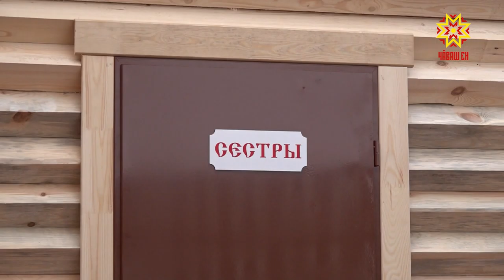Çĕнĕ купель уçрĕç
Çитес вырсарникун Христос тĕнне ĕненекенсем Иисус шыва кĕнине паллă тăваççĕ, чылайăшĕ вакка чăмса уявлаççĕ ăна. Шыва кĕмелли ваксене хатĕрлеме пуçланă та ĕнтĕ.